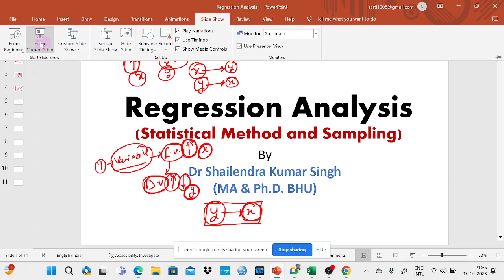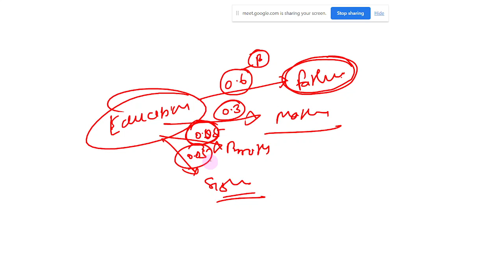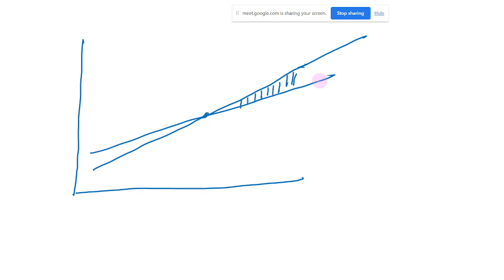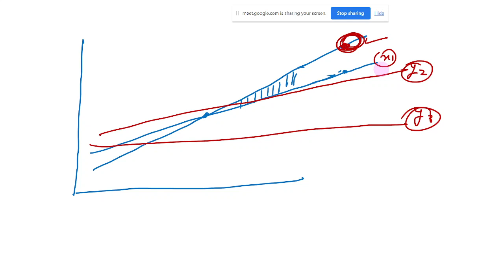Lecture 04 - Regression Analysis in Hindi